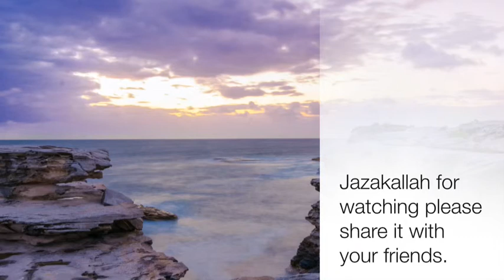Forgive me when I whine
Emotional reminder by sheik Bilal Assad